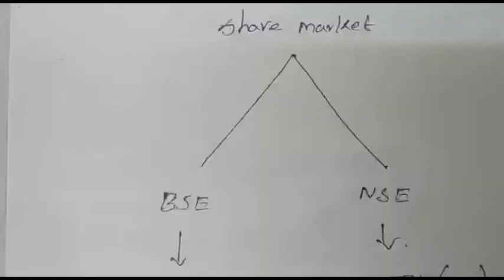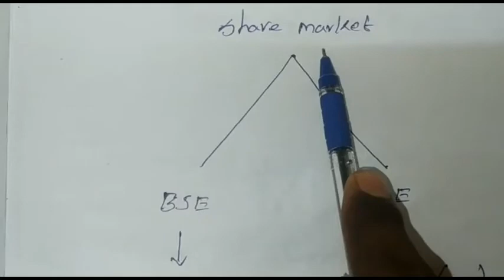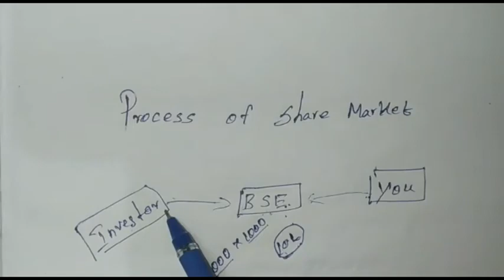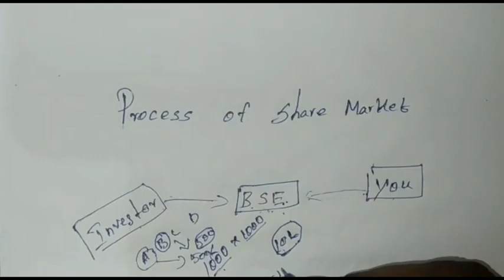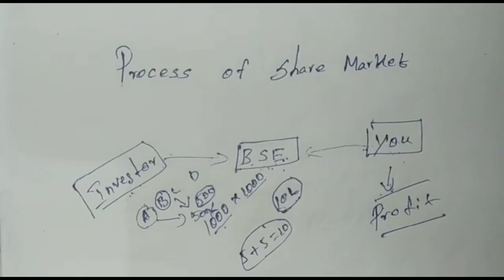TN 12th Commerce || Unit 2 Introduction of Share Market